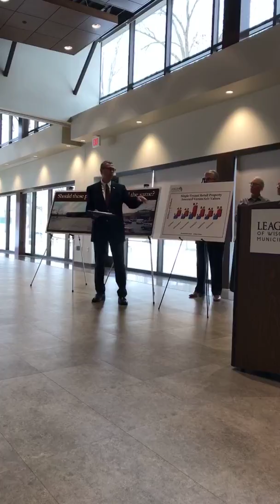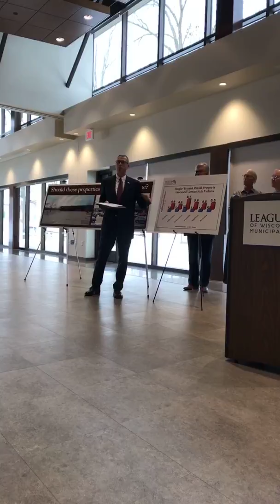DarkStore Day Media Conference in Ashwaubenon - Part 2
Oshkosh Mayor Steve Cummings, League Deputy Director Curt Witynski and State Representative Dave Steffen all make the case to pass the legislation to close the Dark Store and Walgreen's loophole in this video from the December 11, 2017 Dark Store Day in Wisconsin.